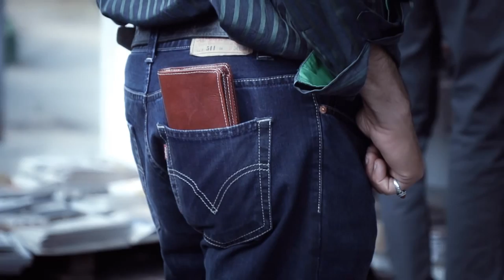فرشته مجید رضا Fereshte Majid Reza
Layric:Mohsen Shirali
Director:Amir Shamloo